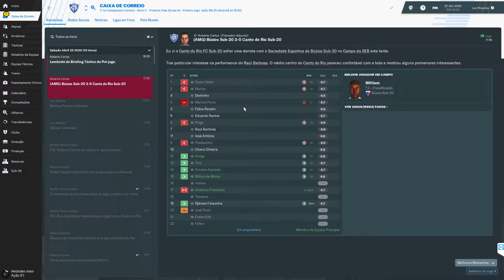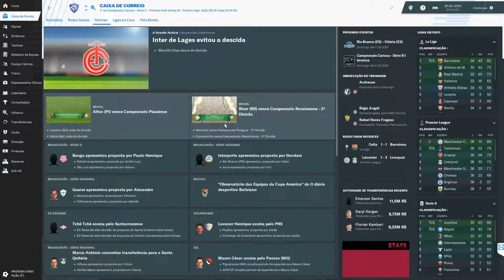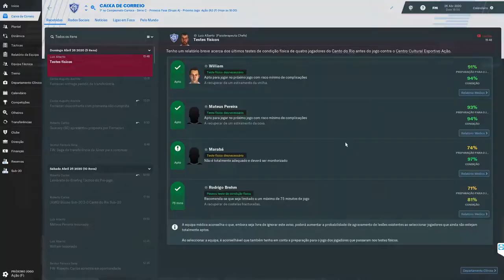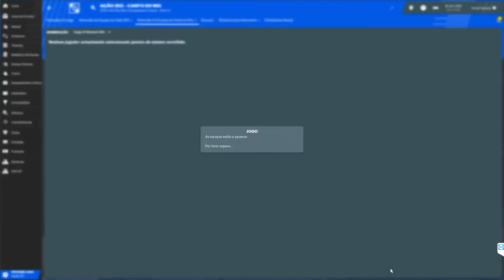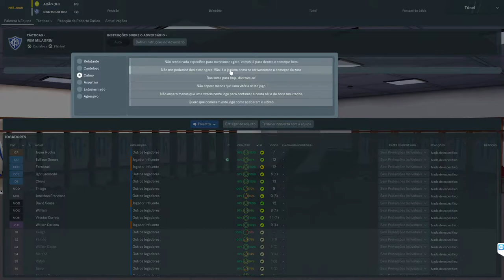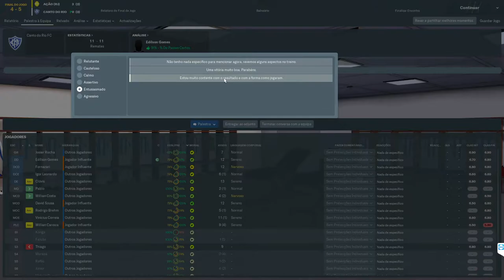#19 - CANTO DO RIO FC - CARIOCA SERIE C - FINAL(VOLTA)